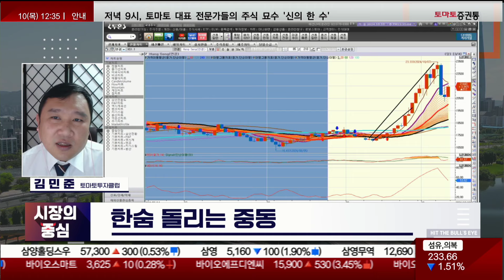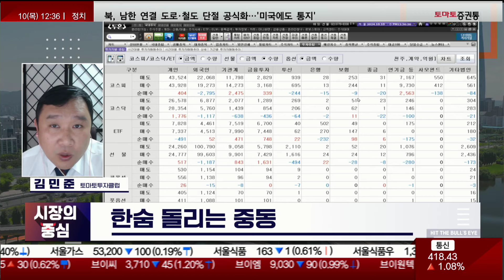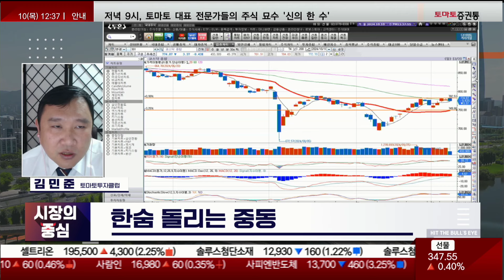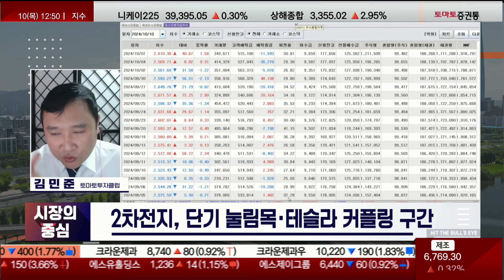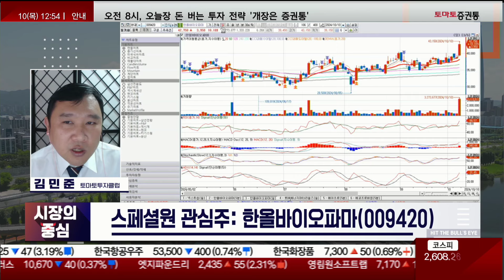시장 1순위는 제약·바이오? 거래대금 부족, 2차전지-테슬라 커플링 중?(f. 한올바이오파마)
▶김민준의 스페셜원
▶진행: 정수지
▶김민준(토마토투자클럽)

▶오늘 장 한줄평
한숨 돌리는 중동

▶오전 장 특징 섹터
제약·바이오 / 반도체 / 2차전지

▶스페셜원 전략
▷제약·바이오, 오늘 1순위 섹터
- 삼바, 셀트리온, 한올바이오파마, 펩트론, 지아이이노베이션 강세
- 11월 25bp 금리 인하 분위기
- 제약·바이오, 시장 선두 추세
- 눌림목 및 기간 횡보 종목 등 반등세
- 자가면역, 바이오시밀러, 비만 순항 중

▷반도체, SK하이닉스 열기 진행 중
- SK하이닉스 저점매수·고점매도 여전
- 케이씨텍, 에스티아이, 한미반도체, 비씨엔씨, 네오셈 등
- AI 반도체 여전히 강세, 레거시 보수적
- 삼성전자 AI 관련 호재 뉴스 지속 필요

▷2차전지, 눌림목 구간 돌입
- 2차전지 단기 눌림목, 테슬라 커플링
- 20일선 지지력 테스트 체크 필수
- 깊은 눌림목 or 단기 슈팅 가능성
- 삼성SDI, 롯데에너지머티리얼즈, 엘앤에프, 에코프로비엠

▷오늘 장 스페셜 원
관심주: 한올바이오파마(009420)
📌2. 쩜상 회원 등록
 1번 2번 차례대로 진행하면 쩜상 수익률 얻을 특별한 정보와 더불어 선물까지~!